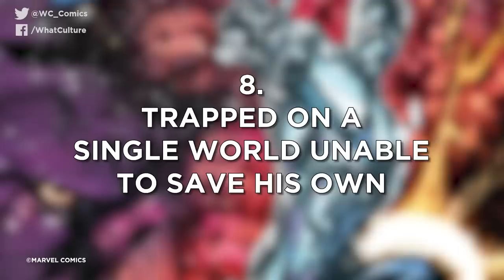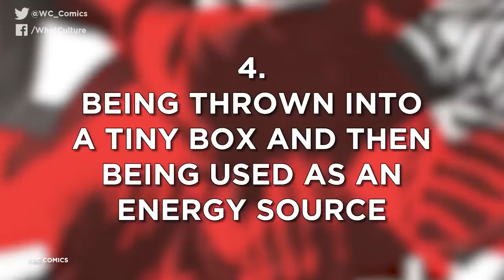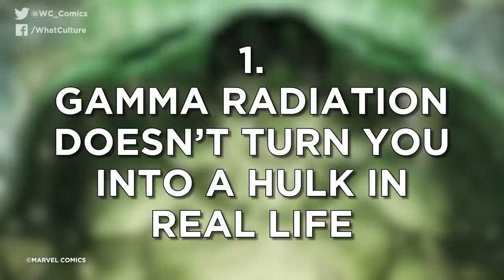10 Comics Fates Worse Than Death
Most reasonable people would prefer the sweet release of death rather than suffer these fates...